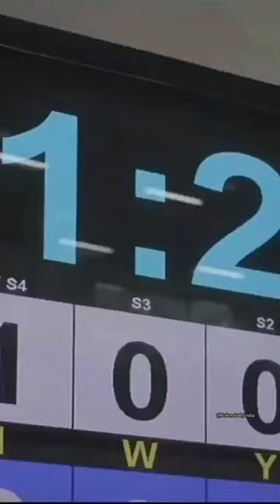Remember when Actor Sungjae had Pooped his pants? | Golden Spoon D-30